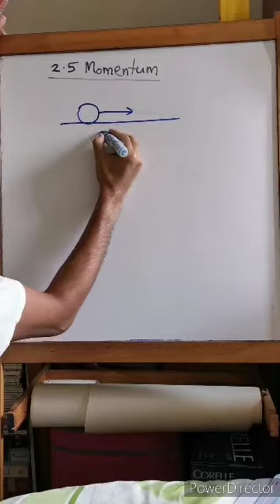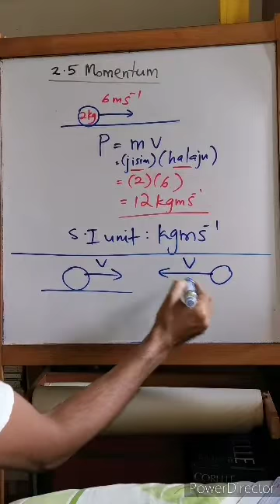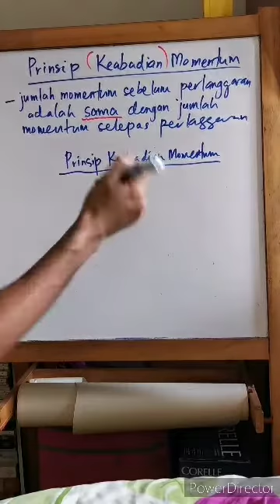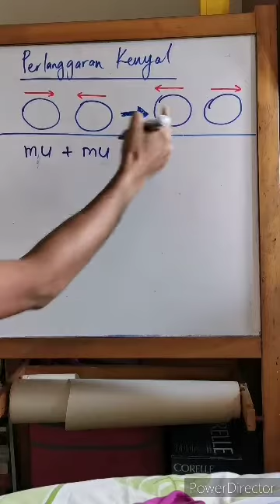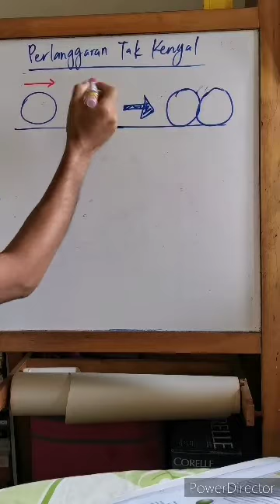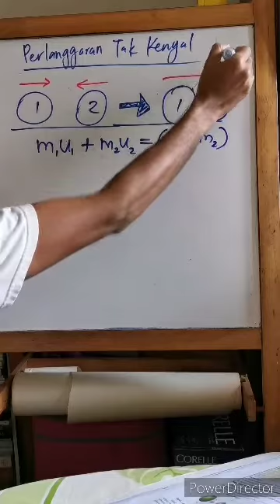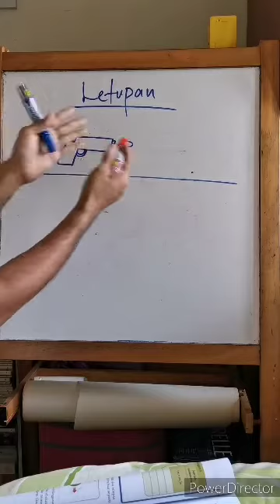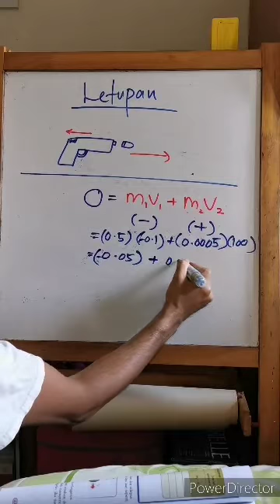Momentum - Fizik tingkatan 4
Fizik Tingkatan 4